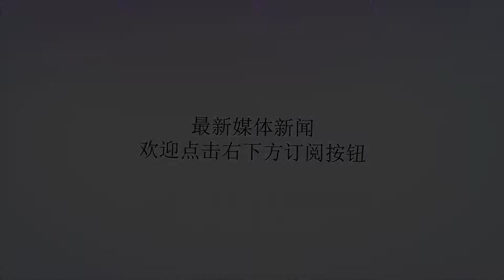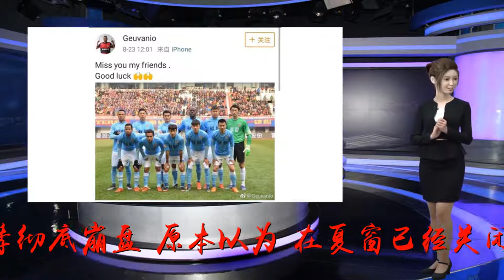权健终获利好！曝足协有望为其开引援绿灯，外租强援或在近期归队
谢谢！最近一段时间，自从维特塞尔和莫德斯特两位强援不能为天津权健征战之后，国内媒体和球迷对这位中超新贵就进行了重点关注，由于天津权健在8月底还需征战亚冠联赛，因此外界对天津权健的处境感到非常的担忧，大家都害怕天津权健会在本赛季彻底崩盘。原本以为，在夏窗已经关闭的情况下，这段时间天津权健应该很难迎来好消息，可是，令人感到非常欣慰的是，近日从国内传来的消息发现，天津权健似乎在连失两员大将后终于迎来了一个利好消息。据国内每媒体《今体育》报道，中国足协方面在详细了解了天津权健队目前面对的问题之后，他们很可能会对天津权健给予帮助，并允许天津权健队在8月31日之前使用目前手中剩余的一个外援引进名额。从《今体育》的报道可以看出，在了解了天津权健在下半赛季遭遇的诸多困难之后，足协很可能会在引援方面为其开放绿灯，虽然该媒体并没有透露更多的信息，但如果足协开放引援大门，这对于天津权健绝对是一个好消息。值得一提的是，在《今体育》透露这个消息之后，天津权健的外租强援格乌尼奥在微博上连续发了两条动态，一条是祝福天津权健的，一条是他女儿的小视频，对此，不少权健球迷都在猜测这位外租强援是不是要回到中超。其实权健球迷这样猜测并不是没有道理的，因为在《今体育》的消息出来之前，格乌尼奥在微博很少发布新的动态，所以，从目前的情况来看，如果足协欲为权健开引援绿灯，那么格乌尼奥或许就会在近期归队。